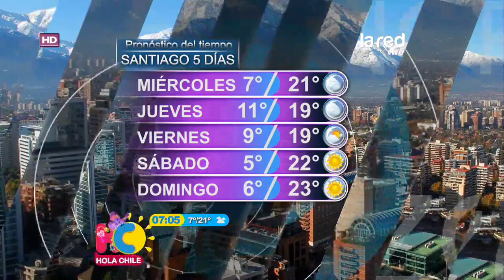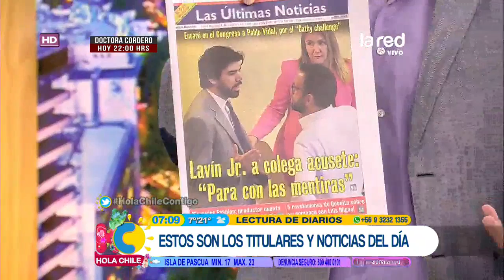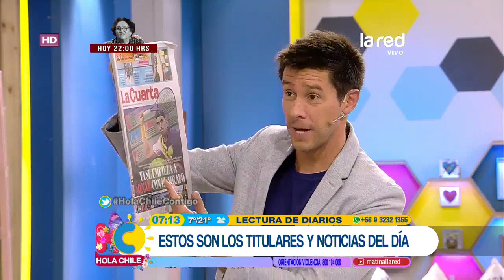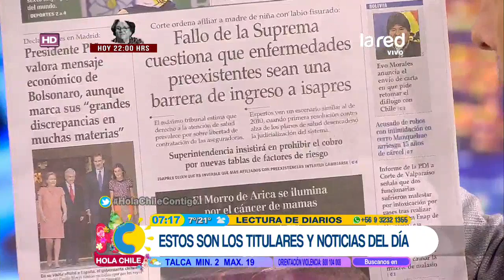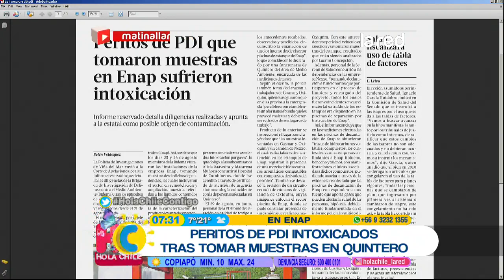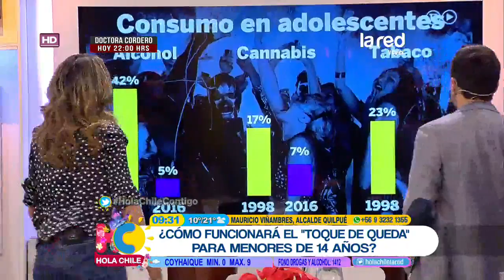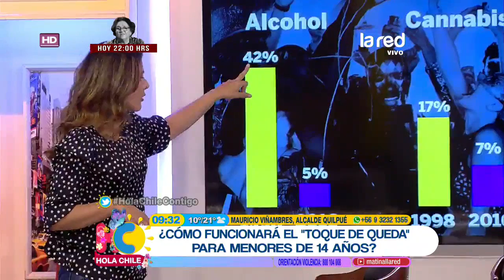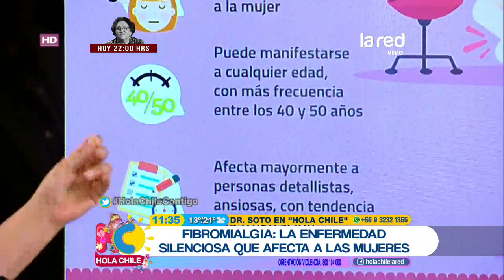Hola Chile Programa Completo Miércoles 10 de Octubre 2018